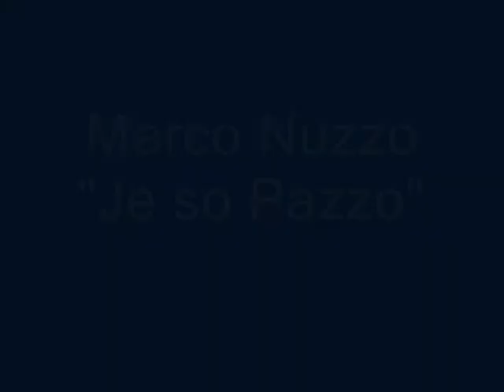Je so pazzo omaggio a Pino Daniele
Durante un concerto di Leo Tenneriello, Marco Nuzzo omaggia il grande Pino Daniele.